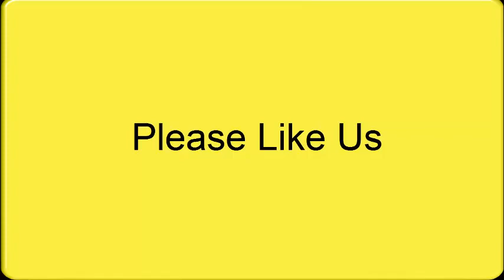Lord Krishna Married To Rukmini | Animation Video | Pebbles Hindi | Pakistani Reaction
Hi Fans! You Watching New Pakistani Reaction | Lord Krishna Married To Rukmini | Animation Video | Pebbles Hindi

Thanks:)

How Pakistani React To , Lord Krishna Married To Rukmini | Animation Video | Pebbles Hindi
Pakistani Reaction,